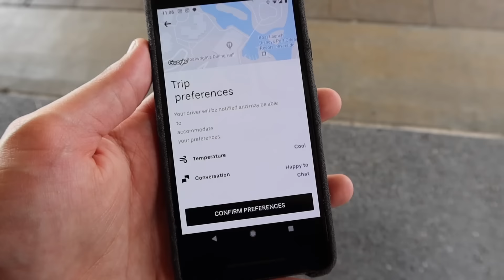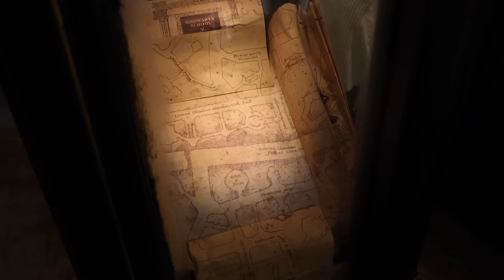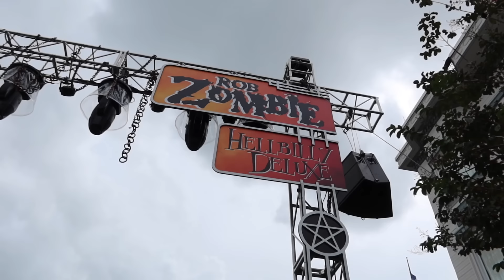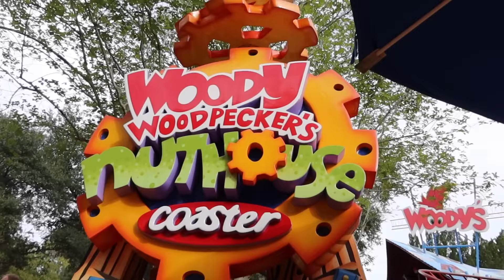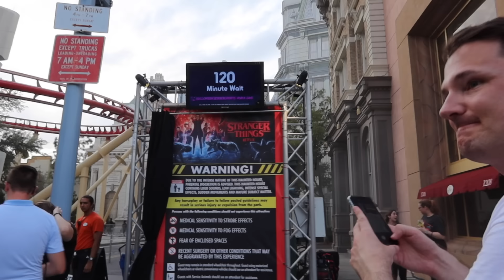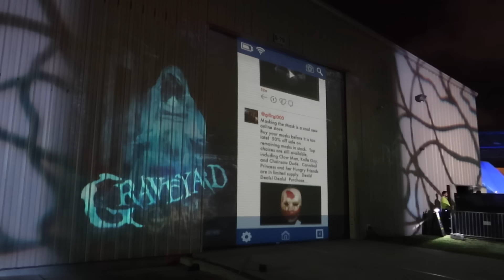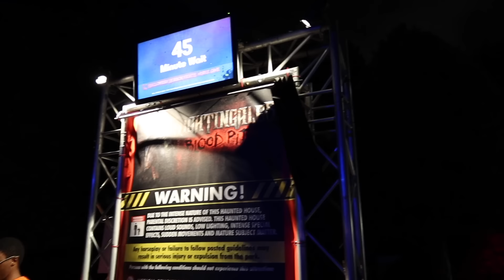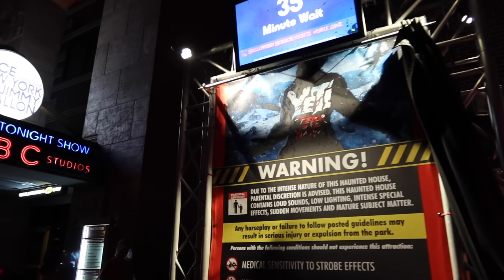Universal Orlando Vlog | Day 7 | Halloween | October 2019 | Adam Hattan | Ad Gifted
AD Gifted | Thank you to the team at Universal for gifting Gary, Chloe and I tickets for the day, for HHN and express passes. 😊

I'm Adam Hattan, a family-friendly certified vlogger. I love going to Walt Disney World and my friend Gary and I have vlogged our best trip yet! You can shop my advice books for Walt Disney World and Disney Cruise Line

Starting out from our resort: Port Orleans Riverside - Royal Guest Rooms, we Uber over to Universal Orlando Resort for an afternoon on some of the best Universal has to offer. We first make a B-Line for the Wizarding World of Harry Potter to experience the brand new roller coaster Hagid's Magical Creatures Motorbike Adventure. The coaster was open from 11am until 5pm on the day we visited and the approximate wait time was 120 minutes at the time of riding.

Prior to the commencement of Halloween Horror Nights in Universal Studios Park, we enjoy Harry Potter and the Forbidden Journey, lunch at The Burger Digs, a ride on the Hogwarts Express, E.T. Adventure and the Woodywood Pecker kids coaster, before meeting up with Chloe.

We opted to use the free Stay and Scream service, in which you can wait in a designated area of the park, whilst the park is closed for day guests and set-up for horror nights. We chose to use the one in Simpson Land. Using Stay and Scream means you get the benefit of already being in the park when the event commences. You also get early access to two or three mazes that are close to the area you chose. We found the Simpson Area was nice and spacious, it had food and drink offerings and plenty of seating. They did allow us into Moe's and Krusty Burger once the park had been cleared of day guests.

During Horror Nights we utilised Express Pass (price starts at $120ish) and managed to hit every house and scare zone. These included Stranger Things, Ghostbusters, Universal Monsters and more! Check out our ratings on the scare-o-meter to see what we thought.

NOTES:

I'm Adam Hattan, a family-friendly certified vlogger who focuses on bringing you family friendly videos that are fun for the whole family to enjoy (parental guidance is always recommended for all videos). I film on a canon G7X Mark III (3) compact camera.